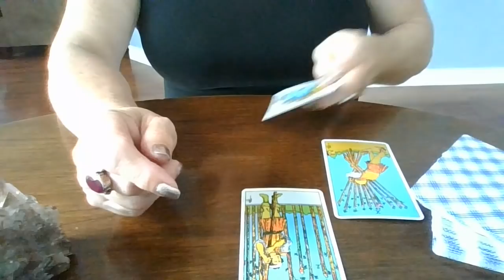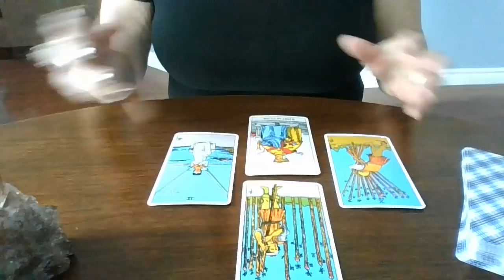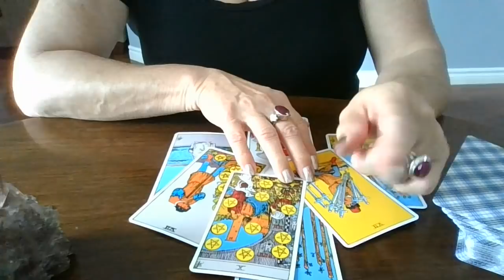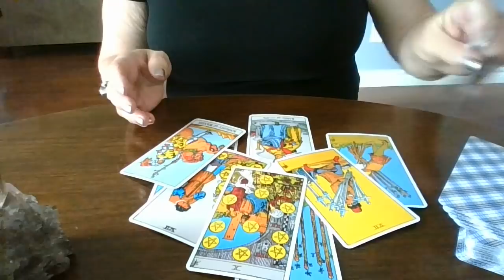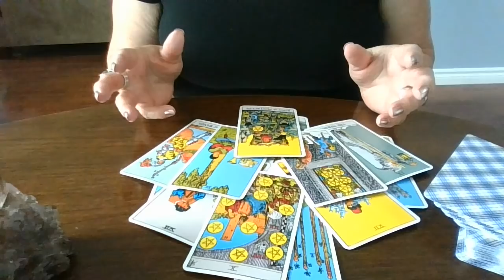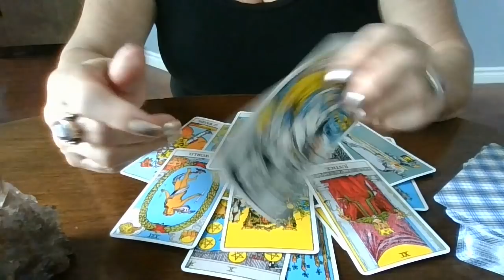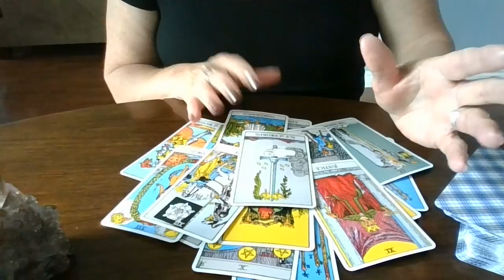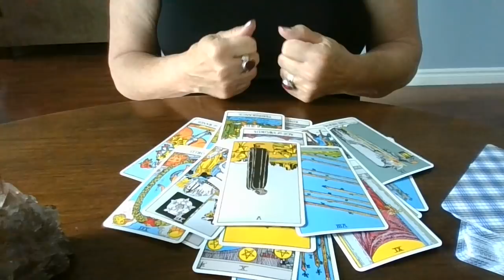REPUBLICANS SLAPPED DOWN BY MERCERS